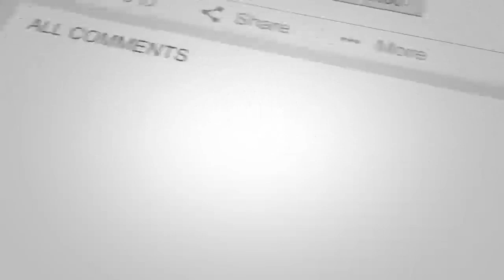حـ/ـکومت هـ/ـمه شـ/ـمول و فـ/ـراگیر بـ/ـزودی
حـ/ـمله   تـ/ـهاجـ/ـمی   طـ/ـالبان  د.ر ولایت (      ) بـ/ـالای
نـ/ـیروهای   دولـ/ـتی  کـ/ـه